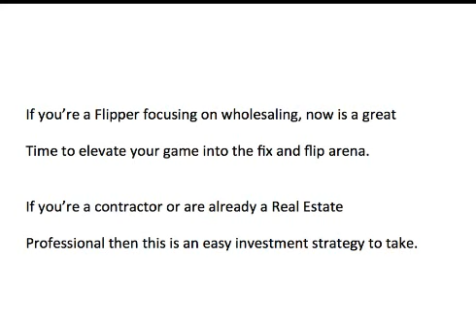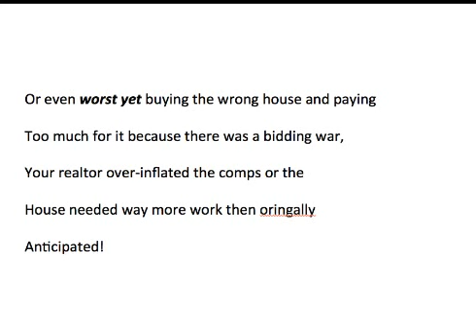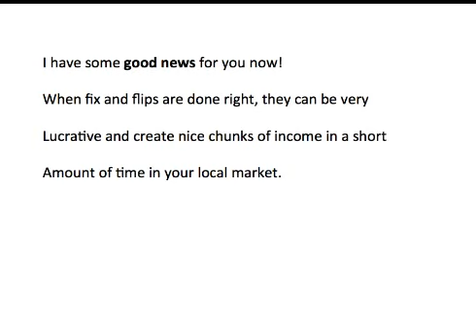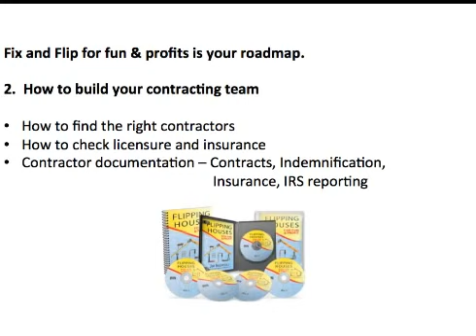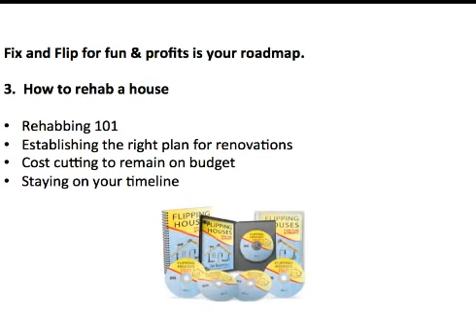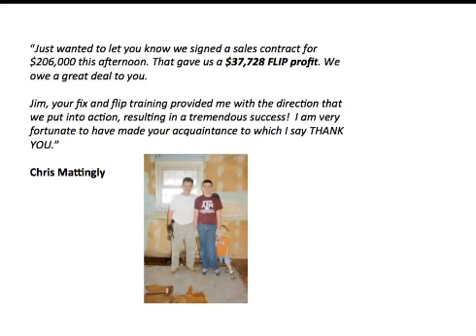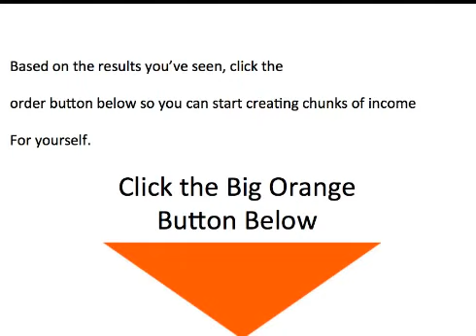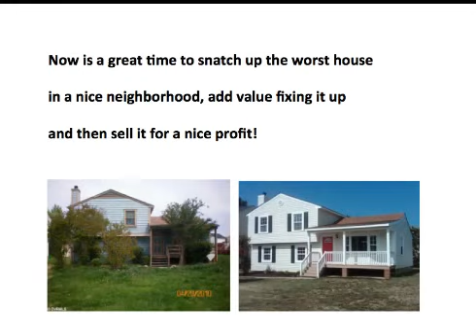How to Fix and Flip Houses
Look at this video and know how to fix and flip houses with Jim Ingersoll. Follow this link for more information -